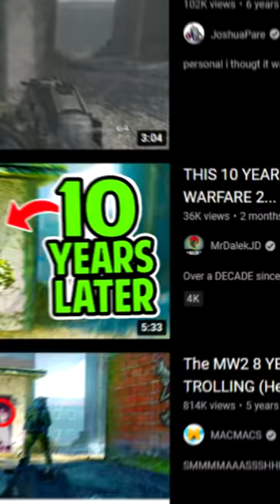This Easter egg FOOLED everyone for years…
How many of you knew about this Easter egg?